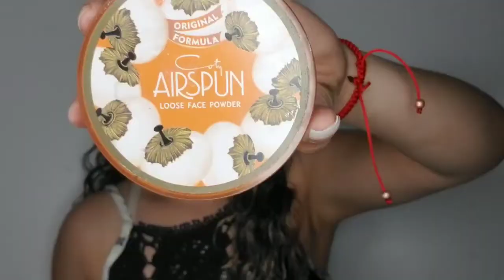Back To School Makeup 2018/Quick and Easy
Hey guys!
So, I did a back to school makeup tutorial. This is super easy and it only took me 30mins real time to do. I remember when I was in hight school I wanted to make a good first impression to make friends and this is a grest way to do so. Makeup sure your makeup is poppen.
makeupbytania2
Products used:
primer: cover fx
face: No 7 foundation
Concealer: mayballin shade 15, LA girl pro concealer
Eyebrows: abh pomade
Blush: shopmissa
highlight: abh sun dipped glow kit
face: mayballine fit me loose powder
bronzer: pixi
mascara: essence and mayballine
eyeliner:essence smokey eyeliner
setting spray: essense instant matte